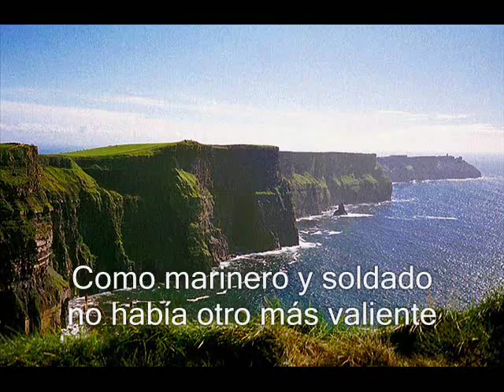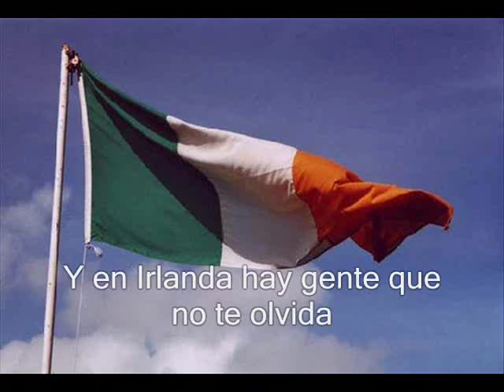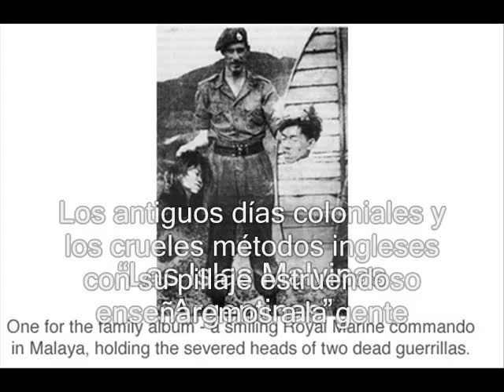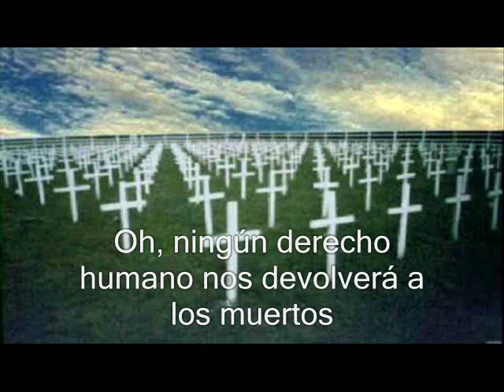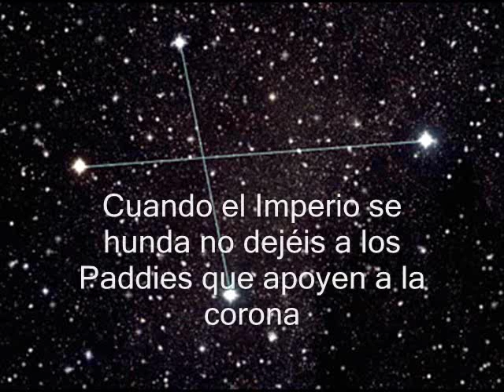TRIBUTO AL ALMIRANTE BROWN - ADMIRAL WILLAM BROWN TRIBUTE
TRIBUTO AL ALMIRANTE BROWN,MUSICA DE LOS WOLFETONES (2002) TRADUCIDA DE LA LETRA ORIGINAL, TOMADA DE RADIO CRISTIANDAD.